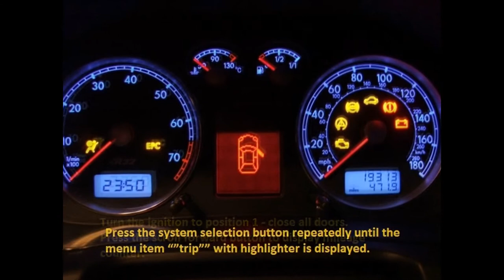How to reset Oil service indicator Mercedes Benz SLK – Class 2010 - 2012